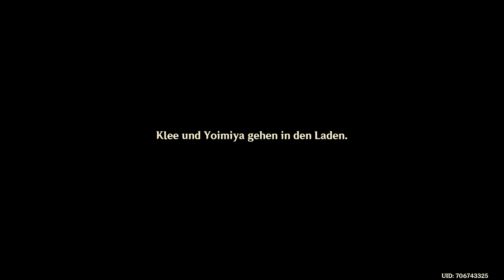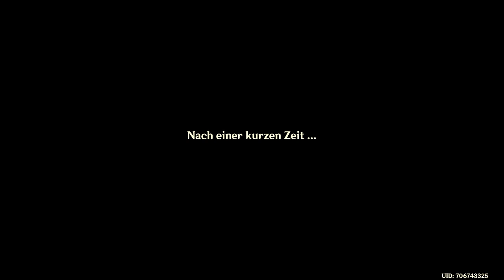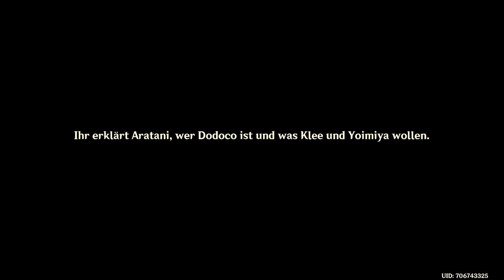Genshin Impact - Event - Pracht des Lila Gartens - T3 - 2022.04.08